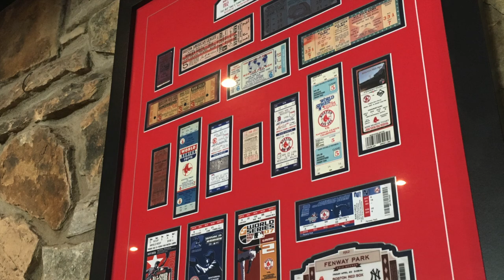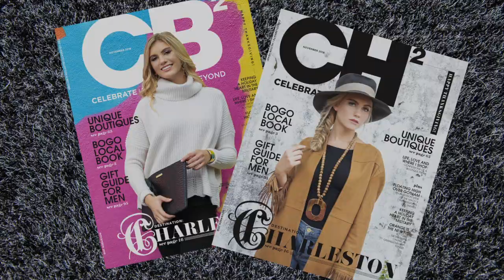Bucci & Murray's Pub on the Harbour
This is a behind the scenes photoshoot about the article on Bucci & Murray's Pub on the Harbour in the November 2018 of CH2 and CB2 magazine.